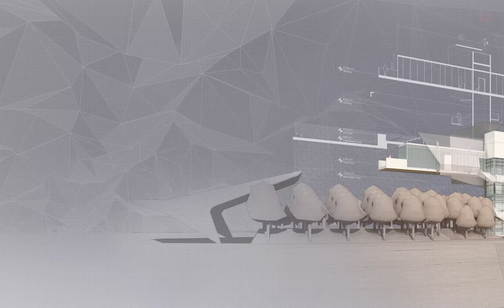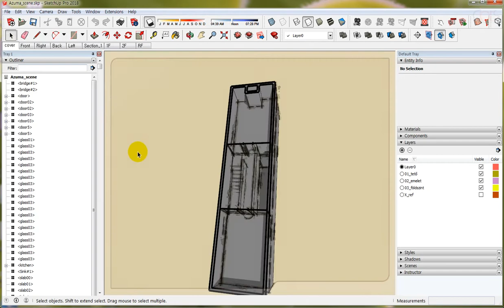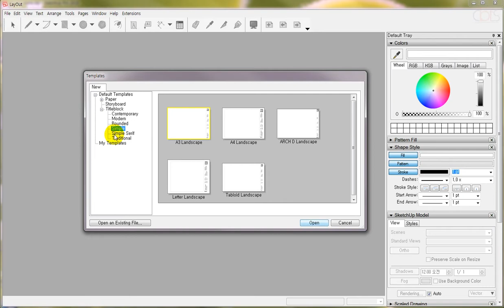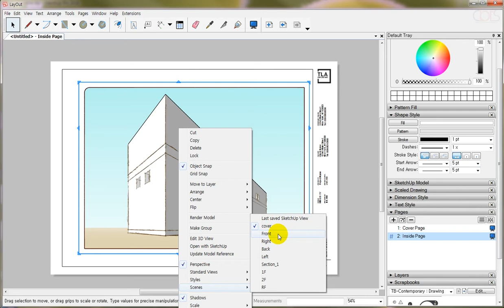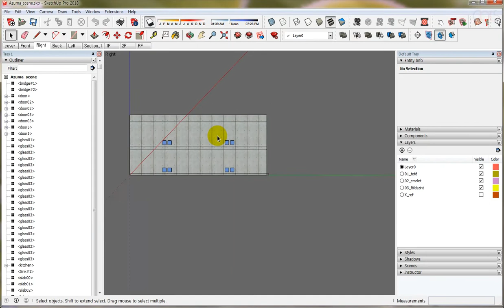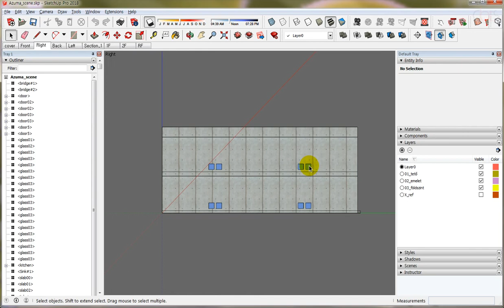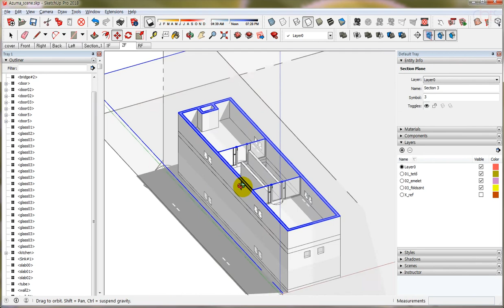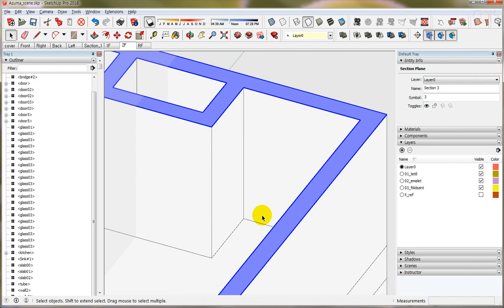14 LayOut을 위한 SketchUp 설정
기초부터 차근차근!
스케치업 최적의 문서화 파트너, 레이아웃(LayOut)!
기초 튼튼 레이아웃 국내 최초 튜토리얼 영상으로, 보다 완벽한 스케치업 솔루션 완벽 습득!
14. LayOut을 위한 SketchUp 설정

-본 영상은 트림블 스케치업 2018을 기준으로 구성되었습니다-